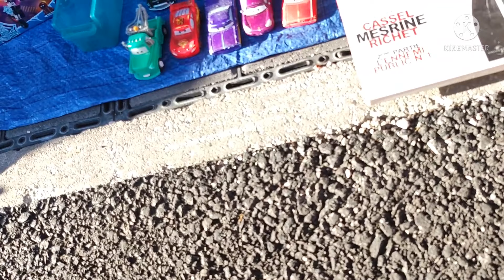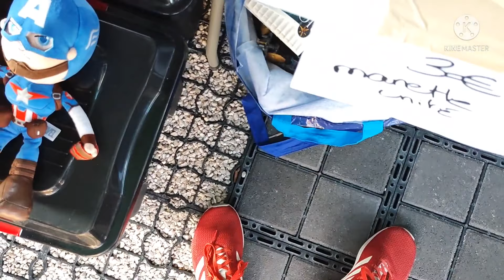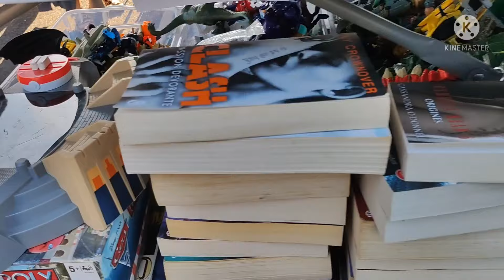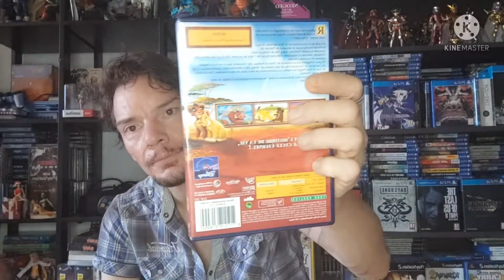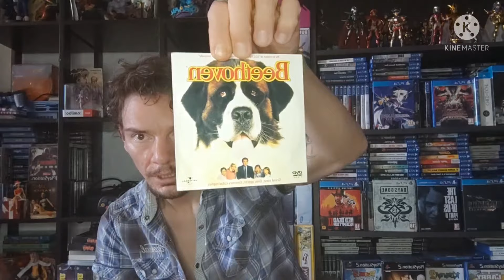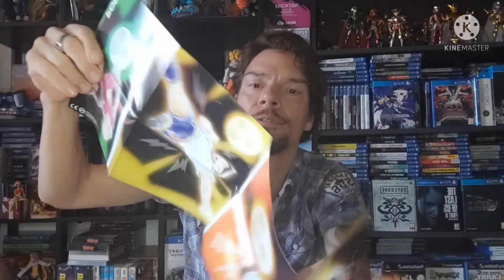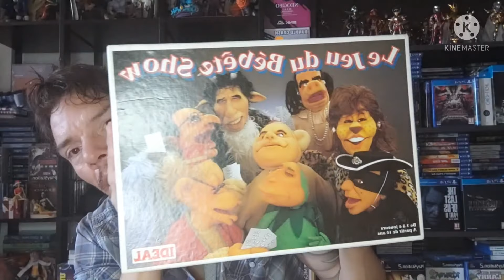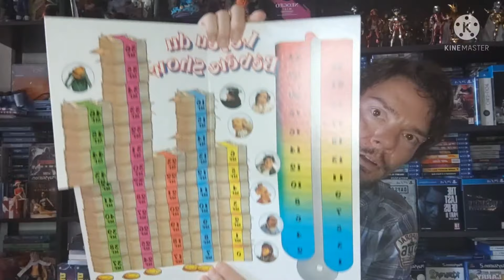je rentre une belle pièces peut commune (jeu de société )